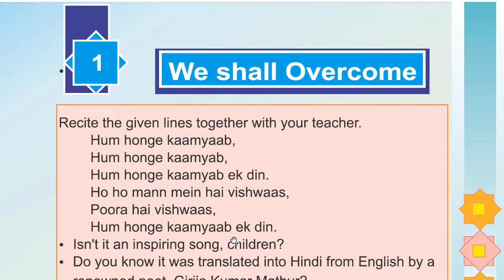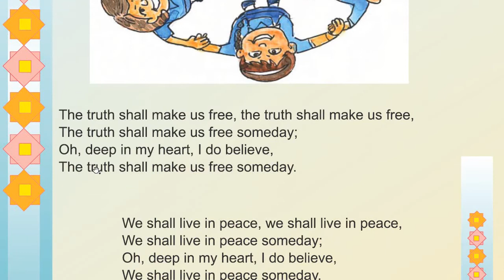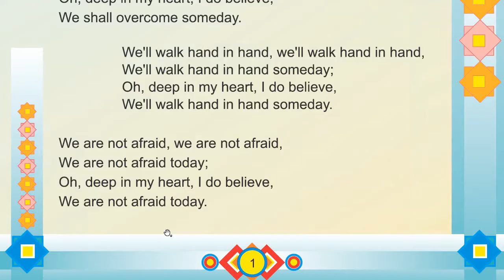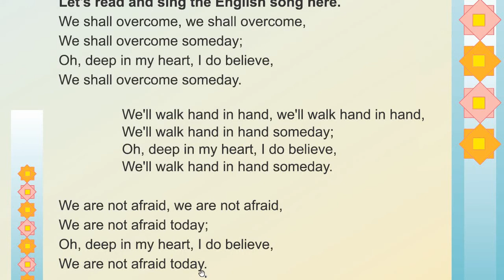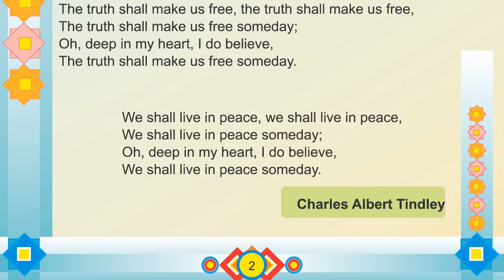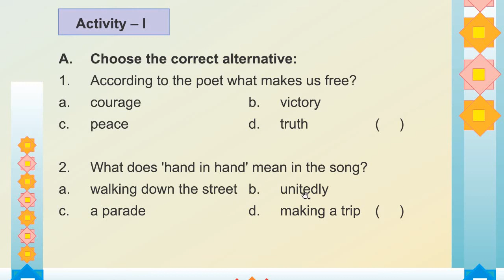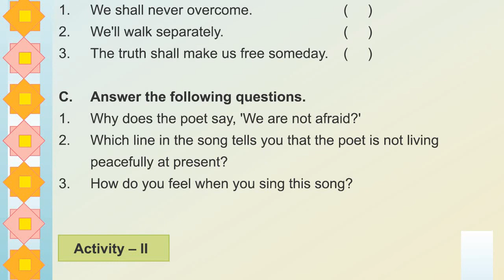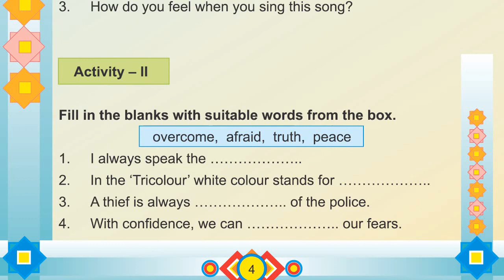LESSON-1 CLASS-5TH ENGLISH ICONSCHOOL,GGC